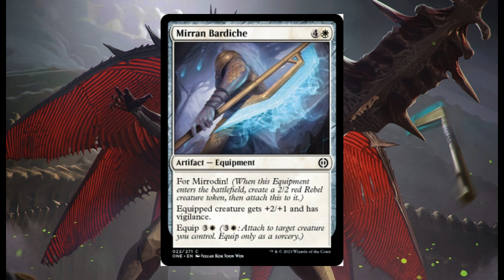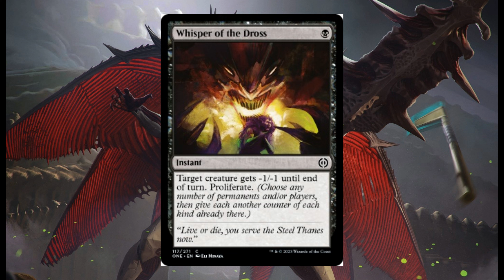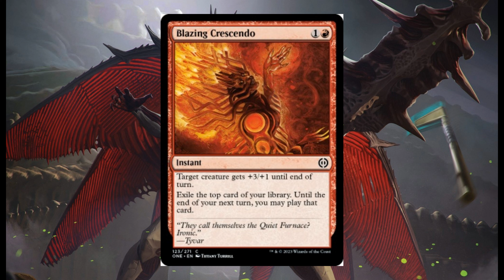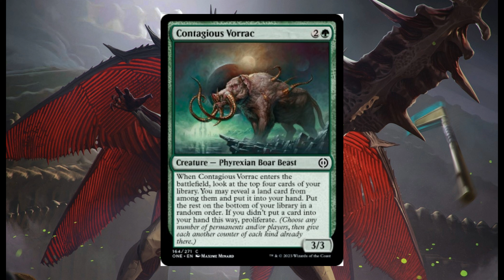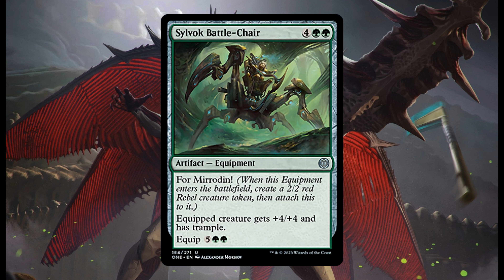Phyrexia All Will Be One Spoilers Day 9 - A Myr Tutor